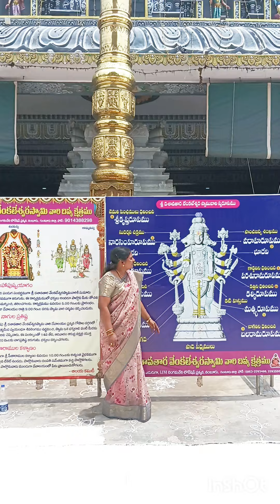30 May 2024